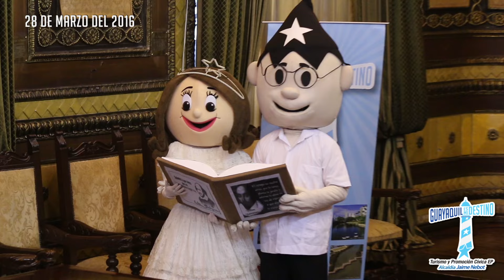Guayaquil se prepara para la II Edición de la Feria Internacional del Libro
Gloria Gallardo, presidenta de la Empresa Pública Municipal de Turismo, Promoción Cívica, presentó junto a la Directora del Comité Literario, Cecilia Ansaldo, la II Edición de la Feria Internacional del Libro 2016 “Guayaquil es mi Destino para leer y crecer”, a realizarse del 7 al 11 de septiembre en el Centro de Convenciones.

El objetivo de la Feria Internacional del Libro 2016 es incentivar la lectura en la comunidad, especialmente entre los niños y jóvenes.
Será un encuentro cultural donde 54 escritores nacionales y 9 internacionales, entre ellos un el Premio Nobel de Literatura, el sudáfricano John Maxwell Coetzee.